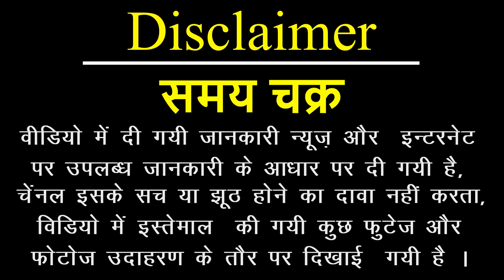भगवान विष्णु को पालनहारी क्यों कहलाते हैं ? Bhagwan vishnu ko palanhare kyun kehte hain